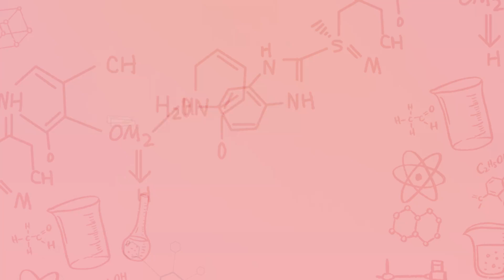【花絮】心跳源计划丨宋茜&罗云熙一件大衣引发的对话，保暖or浪起来～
▶该剧讲述的是女科学家和掮客之间的爱情、事业、信仰的故事。
▶共计：42集
▶主演：宋茜、罗云熙、徐开骋、丁一一、孙佳雨